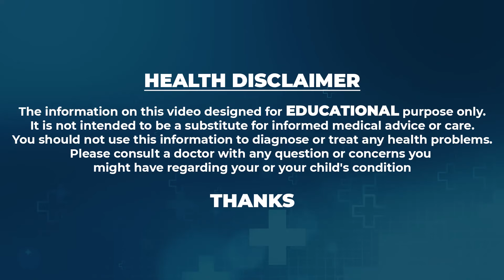WORST Food to Cause Cancer !! Dr Mohan Vamsy Advice To PREVENT Cancer In Life | PlayEven